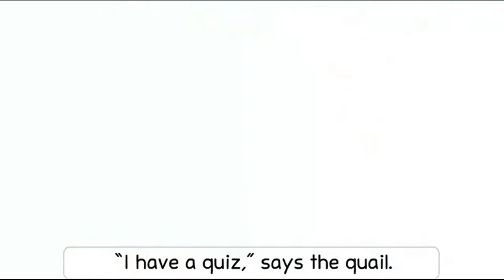TheQueen and the Quail | Letter Q | English book | English for kids | ESL materials | Phonics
The book is focused on the correct pronunciation and reading of Q-words.
Appropriate for ESL teaching as an auxiliary teaching aid.